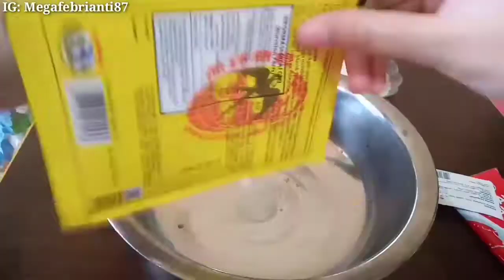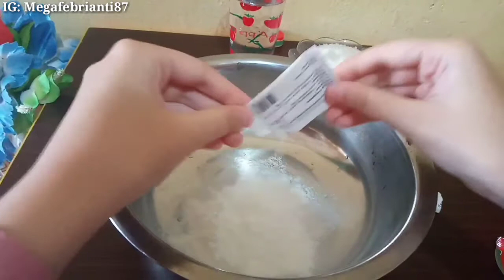CARA MEMBUAT PUDING LUMUT 1TELUR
Assalamualaikum guys di video aku kali ini aku mau bikin puding lumut anti gagal guys semoga bermanfaat buat yang mau buka usaha puding..😍
BAHAN:
- 1bungkus agar-agar plain (hijau)
- 1butir telur
- santan instan
-10 sendok makan gulpas
-vaneli bubuk secukupnya
- 3 gelas belimbing air